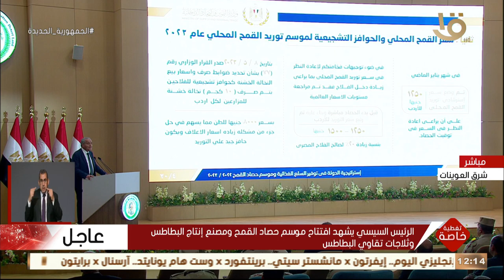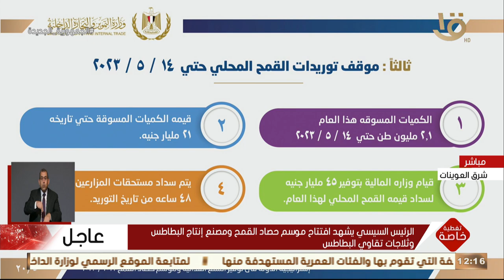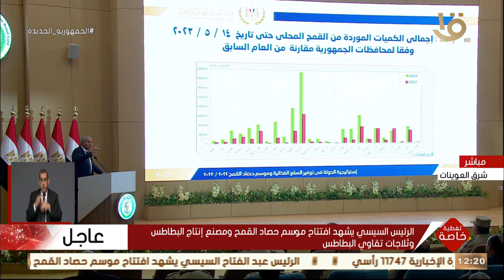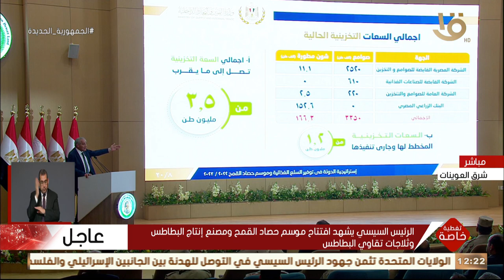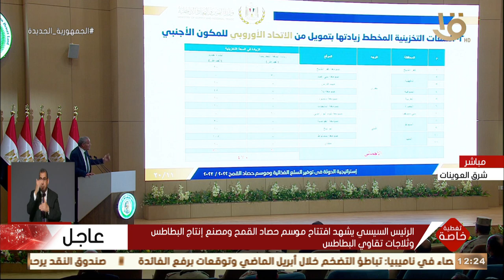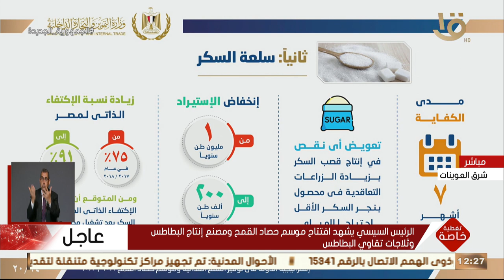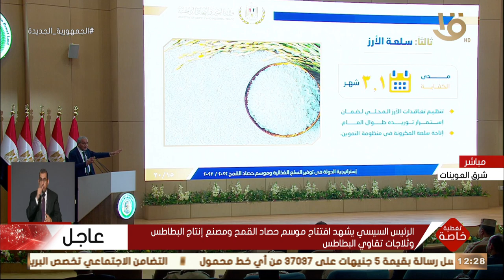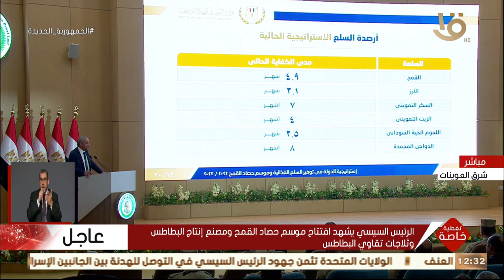تغطية خاصة | كلمة وزير التجارة الداخلية علي المصيلحي خلال افتتاح موسم حصاد القمح ومصنع إنتاج البطاطس